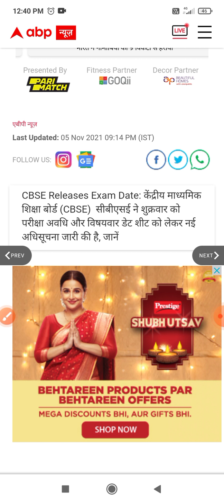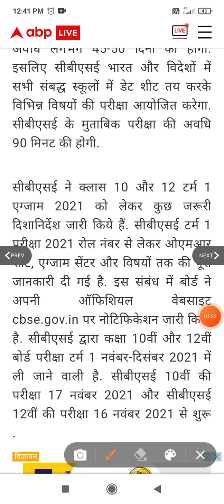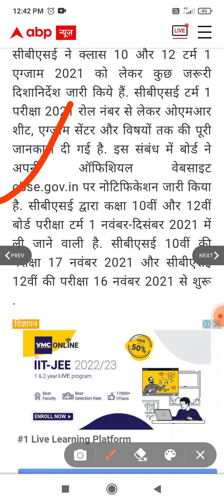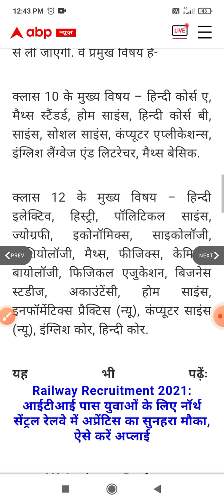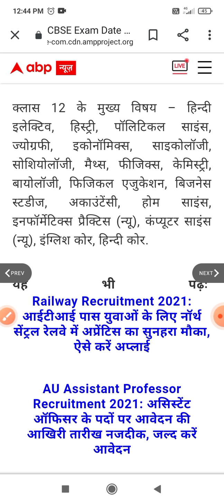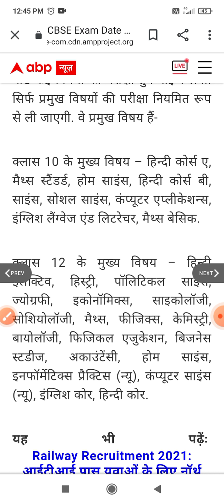CBSE बोर्ड परीक्षा 2022 खुशखबरी || 10वीं+12वीं की परीक्षा में हुआ बदलाव | बोर्ड के नए निर्देश जारी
cbse board exam news
cbse board exam news 2021
cbse board date sheet
board exam
cbse board new update
exam board
board exam results